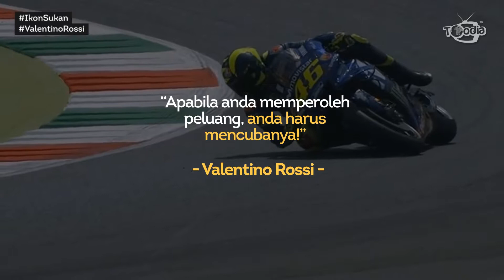Ikon Sukan: Valentino Rossi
Terkenal sebagai satu seorang lagenda dalam dunia MotoGP, ValentinoRossi berjaya menjuarai 9 Kejuaraan Dunia Grand Prix.